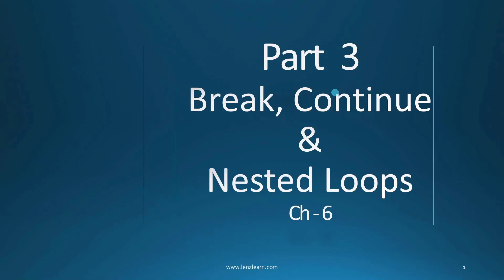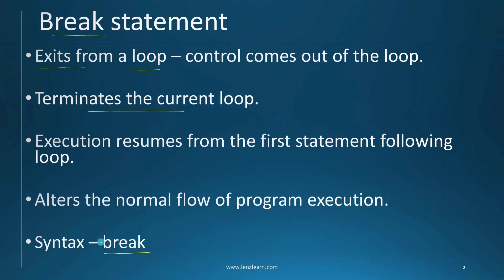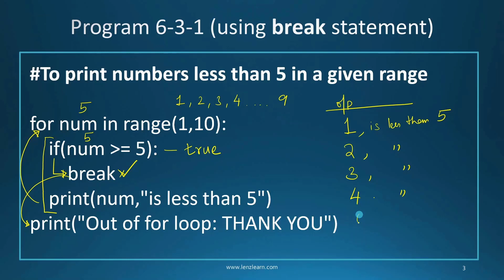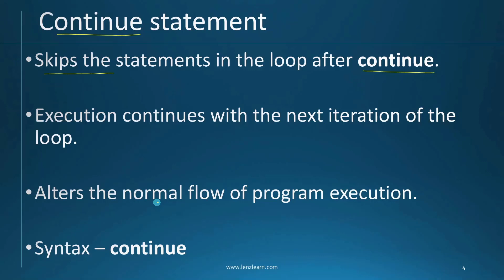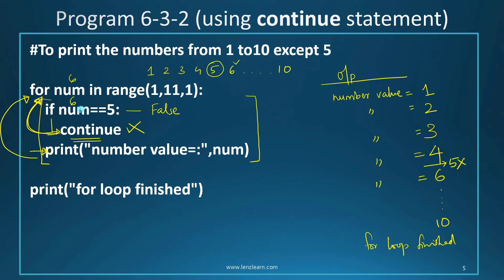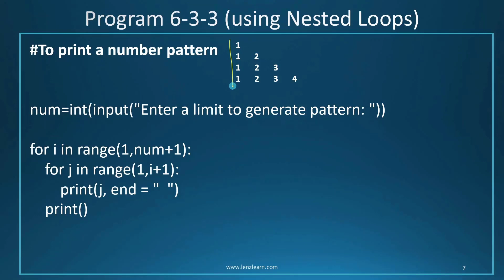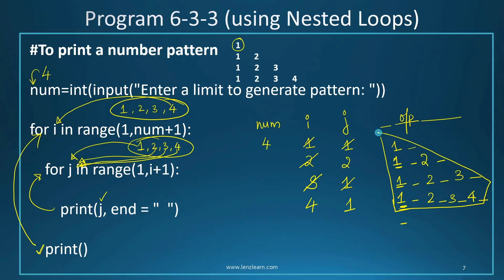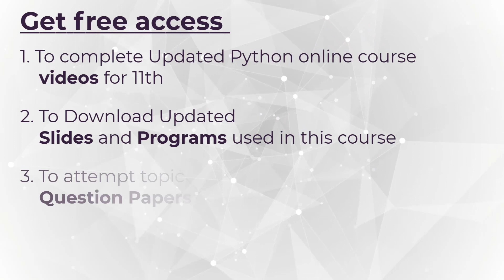Python-Flow Control(break, continue, nested loop)Computer Science Chapter 6 Class 11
to enroll for this full free course (Python-Computer Science class 11.
In this video session we introduce the concept of flow control in python and break statement, continue statement and nested loops  with example programs.
Additionally, you can download the programs used in this video Programs are loaded on our site with the same name as used in this video for your easy reference.
0:00 Break Statement
4:48 Program (break)
10:08 Continue Statement
13:36 Program (continue)
18:58 Nested Loop
20:48 Program (pattern printing with nested loop)